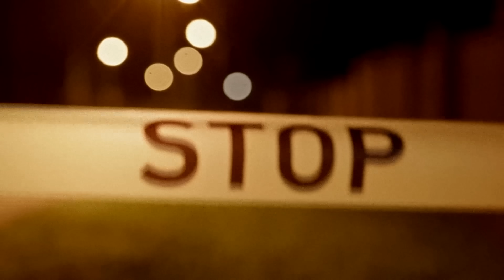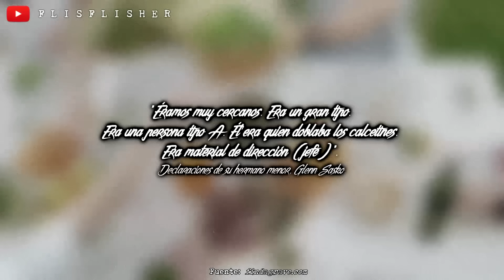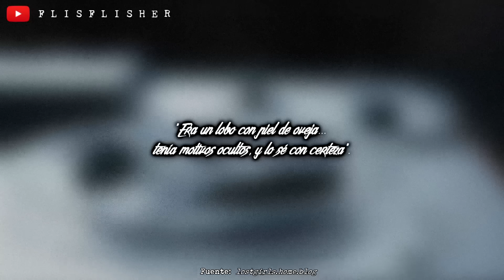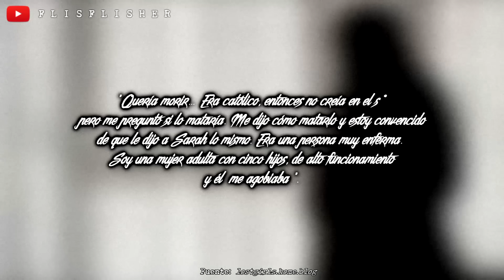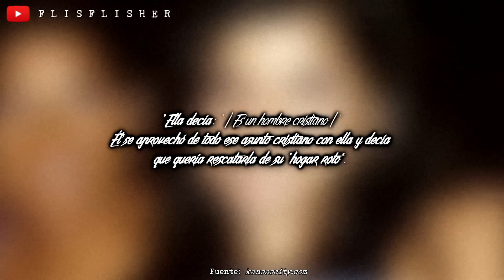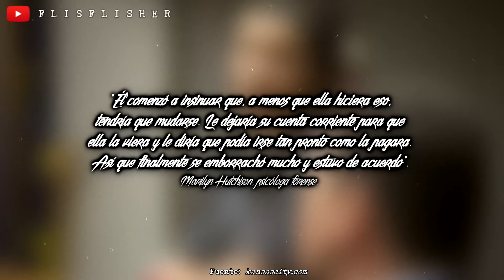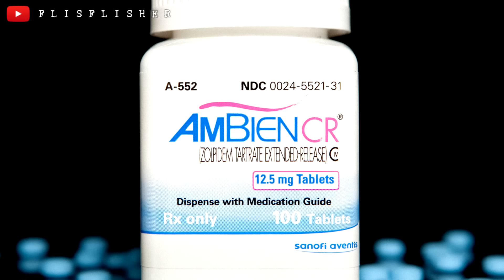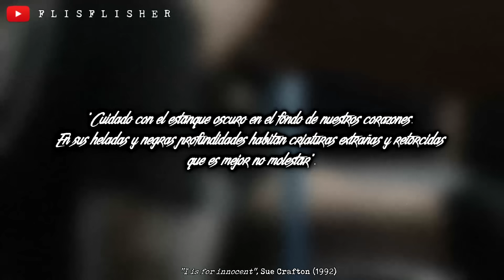Los MEDIOS convirtieron a SU AGRES0R en un INOCENTE: El INDIGNANTE CASO de SARAH y HAL | Flisflisher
🔴 Cuando el 17 de enero de 2014 la casa de Hal Sasko fue precintada y rodeada de policías sus vecinos no daban crédito. Siempre consideraron que era un hombre absolutamente corriente. Lo describían como un hombre normal, sencillo, trabajador y que nunca se metía en líos pero, después de aquel día, la opinión que tenían de él cambió por completo pues el mundo descubrió que guardaba secretos muy turbios… ¿Qué se ocultaba tras las paredes de su casa? ¿Hal era tan inofensivo como parecía? ¡A continuación lo sabremos!

Este vídeo está hecho desde el respeto y sin ánimo de ofender a nadie. Como siempre os digo, me abstengo de dar mi opinión personal sobre este caso y todas las fuentes consultadas (con información de dominio público) estarán más abajito. Si algo no os cuadra, por favor, poneos en contacto conmigo para poder modificar / rectificar cualquier dato. Muchas gracias  ✨

¿MIS REDES?
MIS LIBROS:

ESPAÑA HECHIZADA

EXPEDIENTE FLISFLISHER